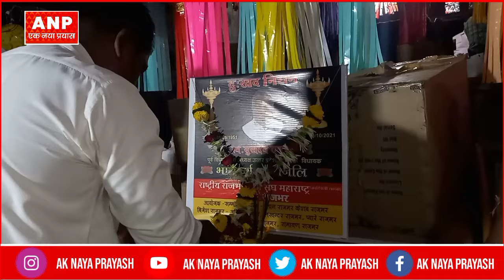Uttar Pradesh Purv Vidhansabha Adhyaksh Sukhdev Rajbhar Ji Shradhanjali Par Kya Bole || AkNayaPrayas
No1 News Channel

Lebal - Ak Naya Prayas